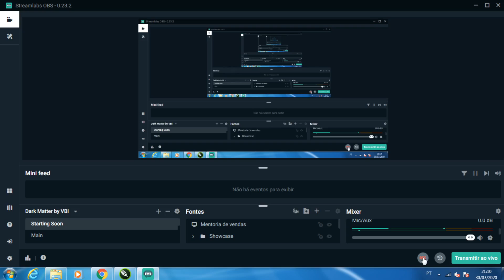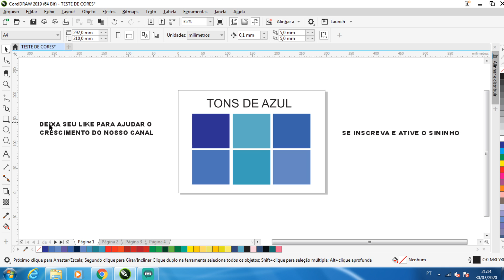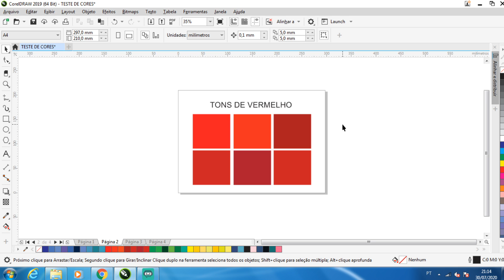Acertando as cores na SUBLIMAÇÃO